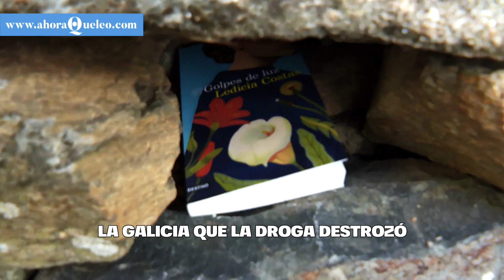Ledicia Costas: "En el colegio nos explicaban qué hacer si encontrábamos una jeringuilla"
'Golpes de luz' (Destino, 2021) es una novela luminosa, divertida y tierna sobre una época y un lugar que fueron todo lo contrario. El Vigo de los años 80 y 90, marcado por el narcotráfico y la pérdida de toda una generación de jóvenes.